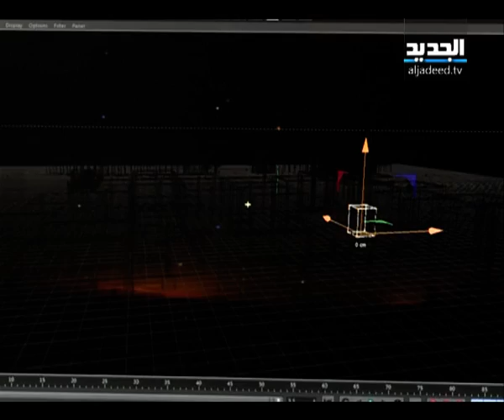شاهدة على صفقة سلاح - يمنه فواز